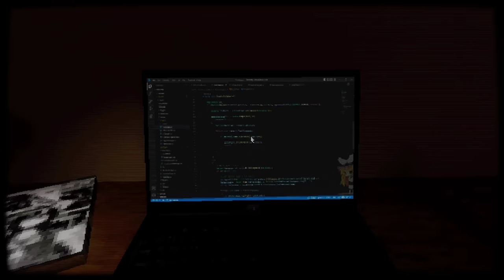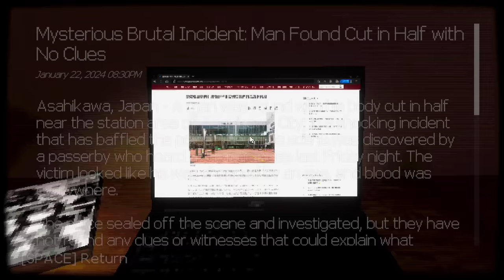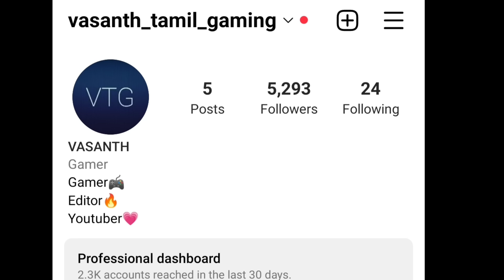Teke-Teke horror game full gameplay😱|On vtg!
Teke Teke - テケテケ is a first-person horror adventure game based on a Japanese myth. The gameplay focuses on storytelling, stealth and decision making, there are also some puzzles for the player to solve, making gameplay more various.